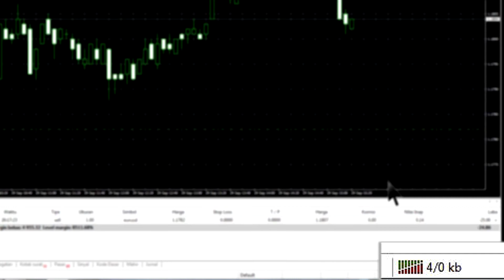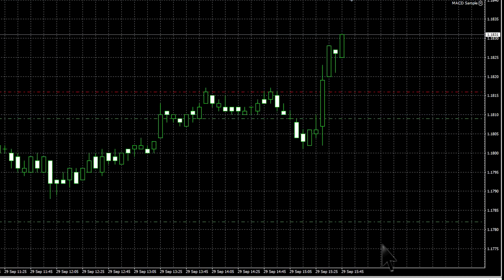Trailing Stop (ID)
Trailing stop adalah sebuah order stop-loss yang ditetapkan pada jarak tertentu dari harga; bergerak secara otomatis sebagaimana harga bergerak. Video ini menguraikan algoritma menempatkan sebuah trailing stop. Menggunakan trailing stop untuk mengotomatisasi pembukaan dan penutupan serta untuk mencegah kerugian.